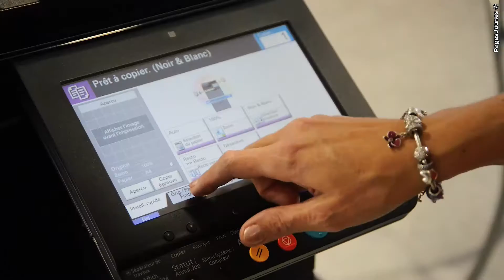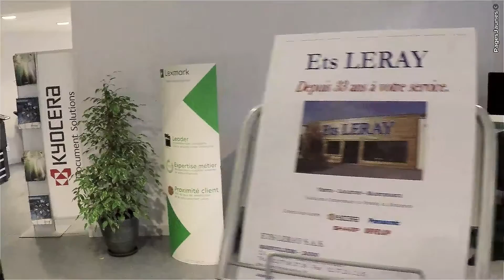Ets Leray, bureautique à Mainvillers.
Créée en 1981, la Société LERAY est une entreprise familiale à taille humaine située à Mainvilliers près de Chartres en Eure-et-Loir (28). Spécialisée dans la vente et le service après vente, l'équipe de techniciens de la Société LERAY intervient rapidement sur l'Eure et Loir, le Loiret et le Loir et cher. Ils sont formés chez les différents constructeurs distribués par les Etablissements LERAY, que sont KYOCERA, SHARP, LEXMARK et PANASONIC. De l'imprimante A4 au multifonction A3, la large gamme de produits proposés permet de répondre au mieux aux besoins de sa clientèle. Très intuitifs grâce à leur écran tactile couleur, les systèmes d'impression sont simples d'utilisation. En plus des systèmes d'impression, la Société LERAY vous propose également des solutions d'affichage interactives grâce aux Big Pad de marque SHARP. Des salles de réunion aux salles de classe et centres de formation, le Big Pad permet à chaque personne d'interagir grâce à leur ordinateur, tablette ou smartphone, rendant ainsi la discussion plus vivante et plus constructive.

Pour nous contacter :

Ets Leray
Rue Jean Rostand 28300 Mainvilliers